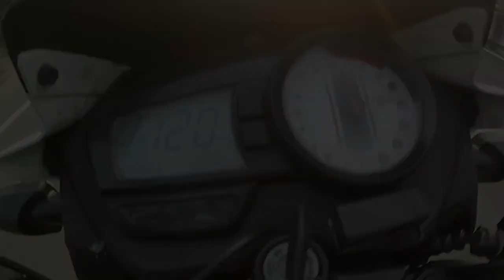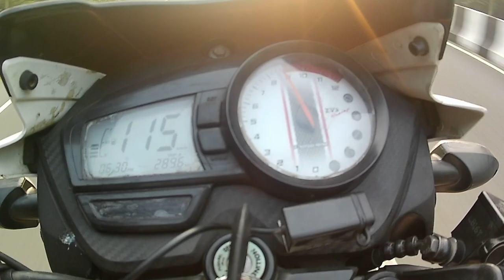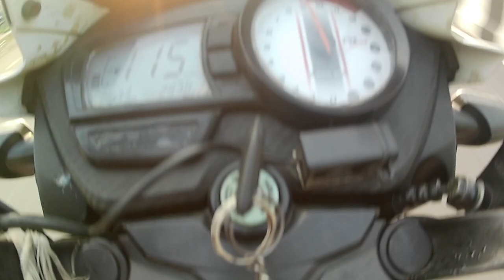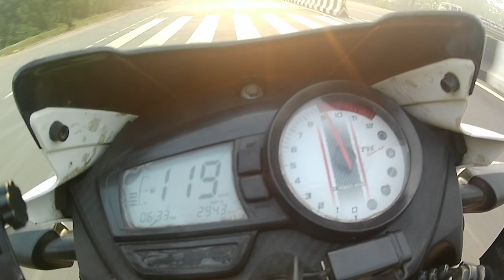Apache RTR 160 2v bs6 Top Speed Test 🥵 || Grand Unick1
Apache RTR 160 2v bs6 top speed, top speed video, Apache 160 top speed video.